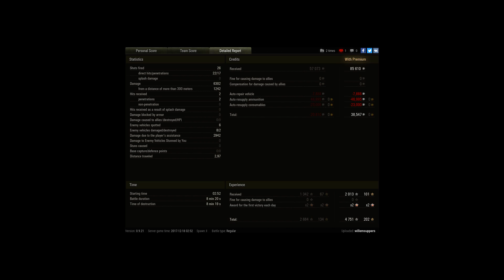finally, the 260! thanks amx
Player: willemsuppers [RANGX]